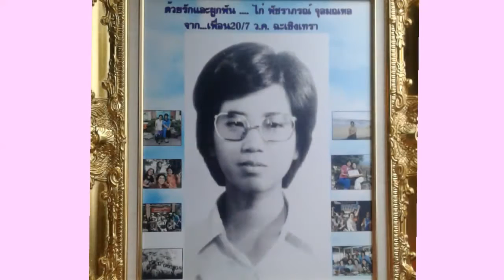พบรัก (ยุทธการ covered)